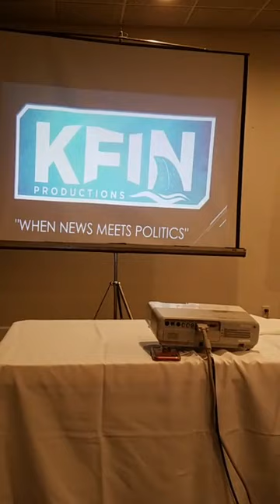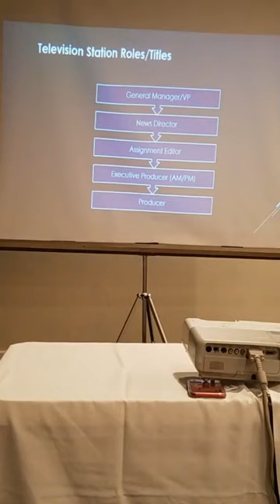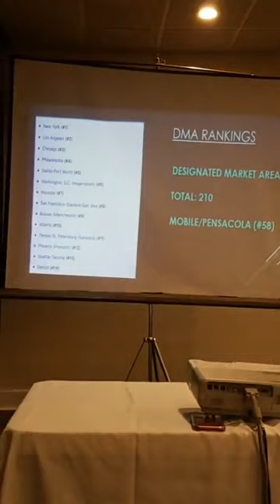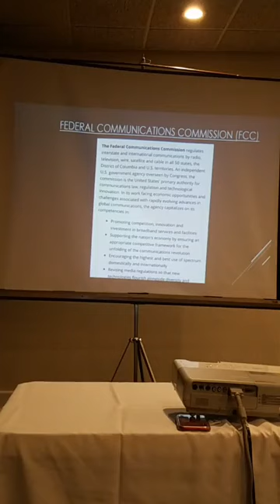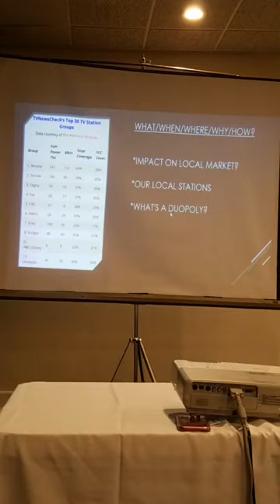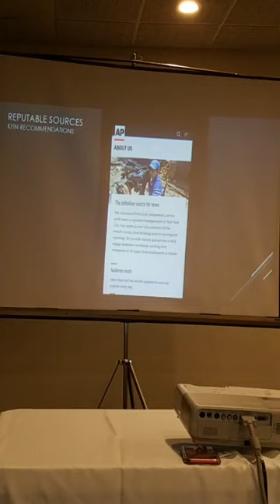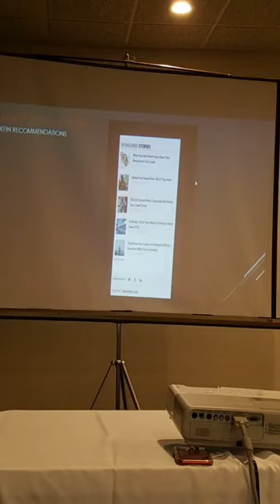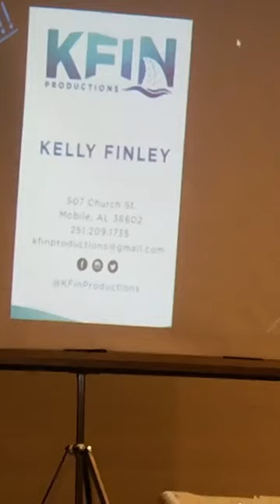Kelly Finley: Political Messaging and Media Constraints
LWV Mobile member Kelly Finley presented the next session on our topic of the role of media in politics.